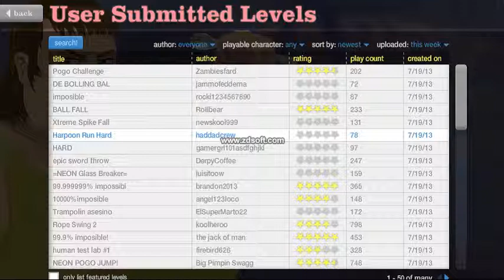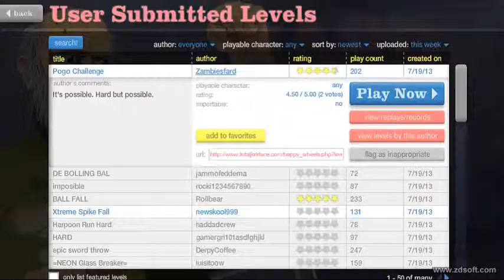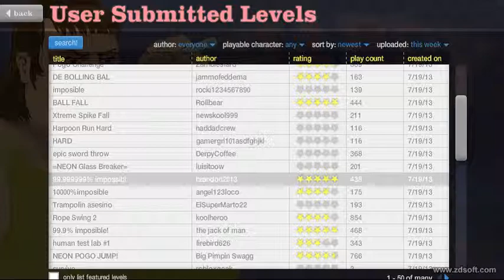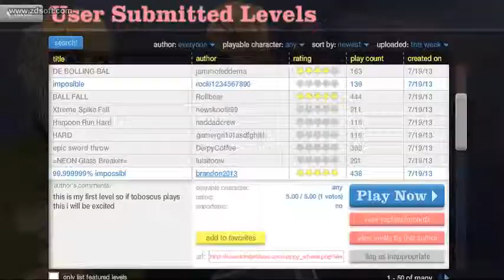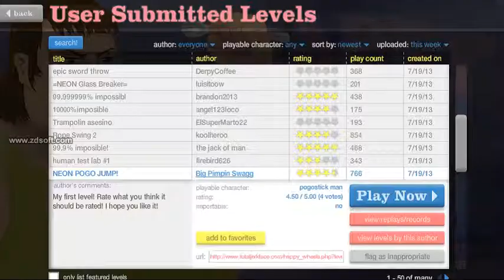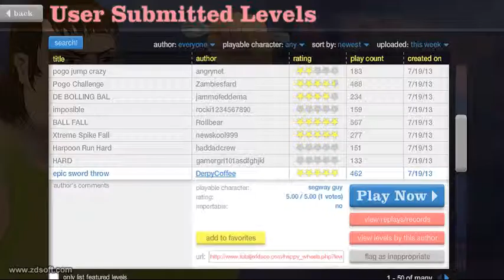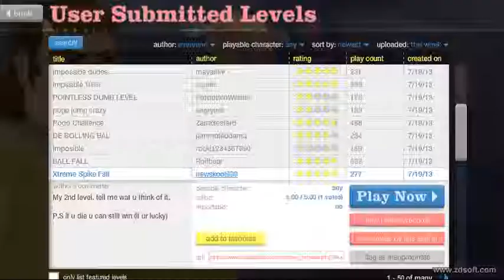HAPPY WHEELS En Directo !! Part 2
Happy Wheels En Directo Parte Dos El Link Del Juego es